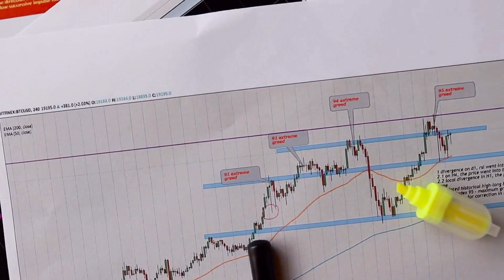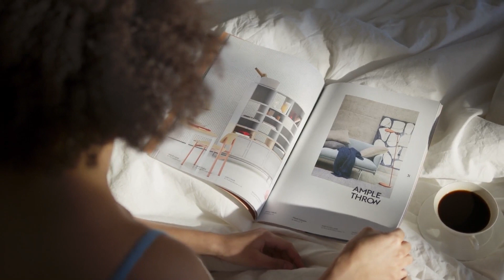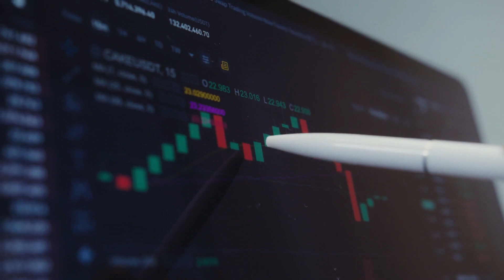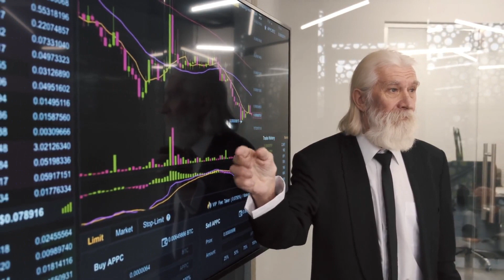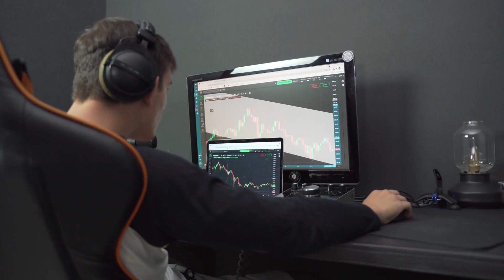ALGORAND WILL X9000 AFTER THIS CONFIRMATIO?? - ALGO PRICE FORECAST 2023!!